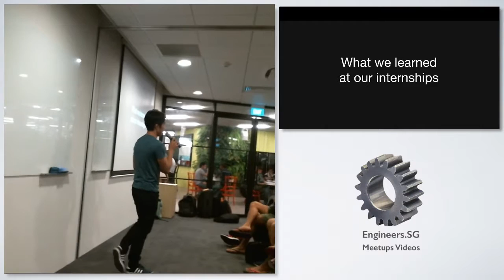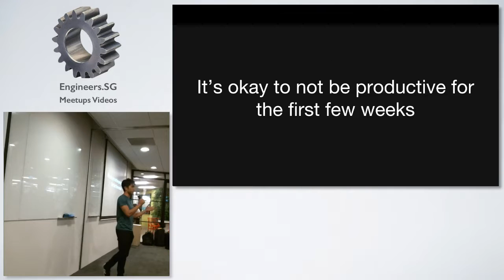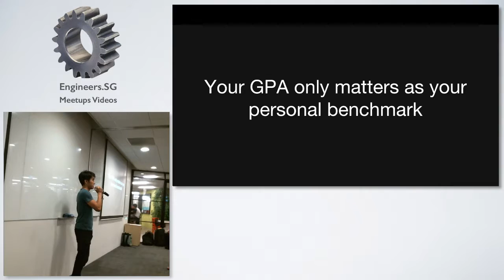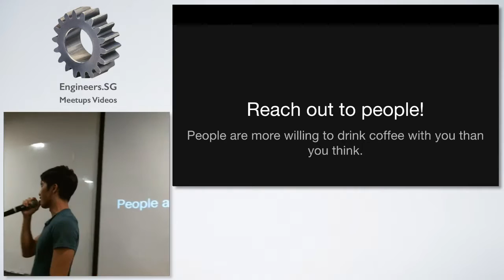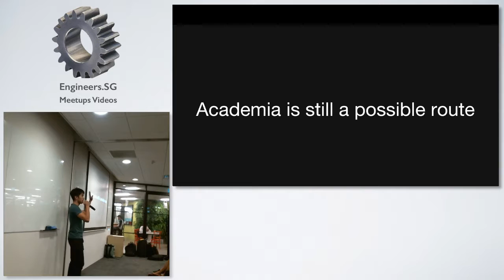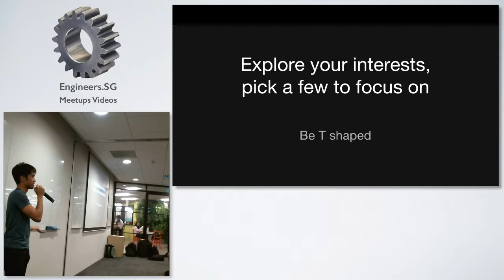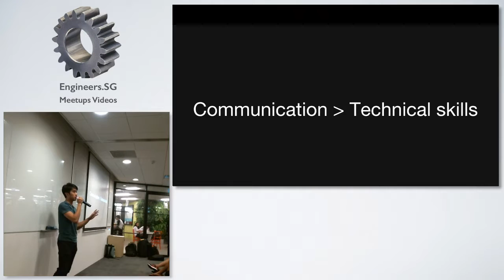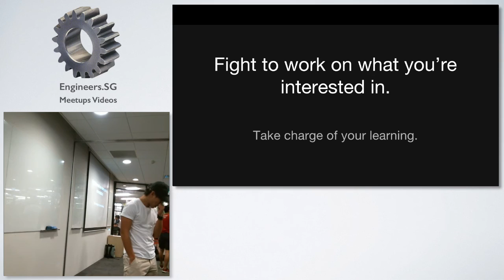Friday Hacks #116 - What We Learnt In Our Internships - NUS Hackers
Speaker: Ng Zhi An